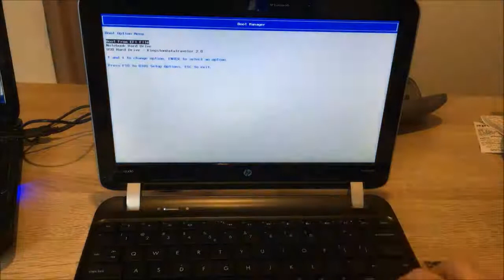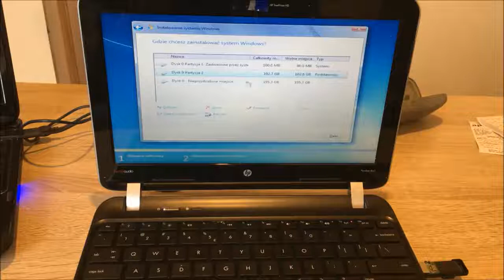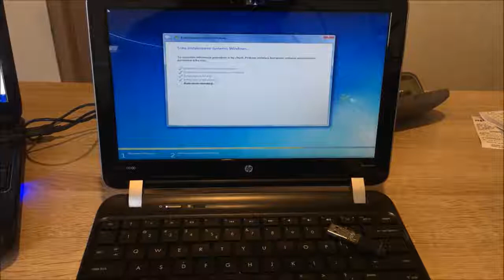Instalacja Windows z pendrive Hp Pavilion Dm1-4225Ew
Instalacja Windows z pendrive po wymianie dysku HDD
Hp Pavilion Dm1-4225Ew